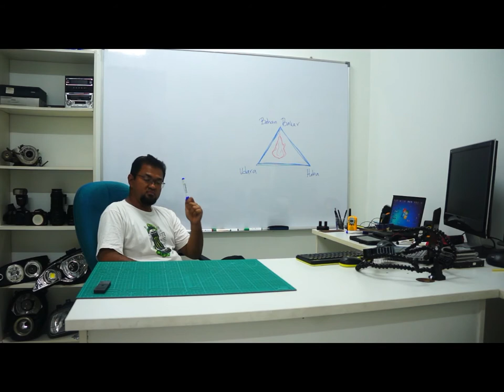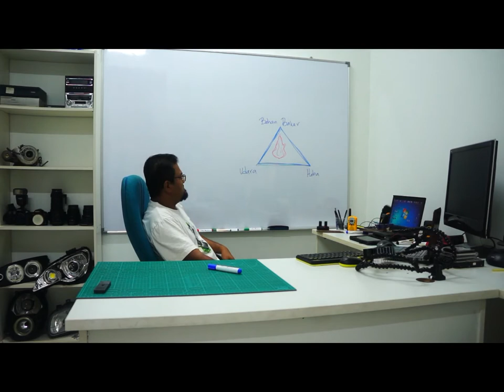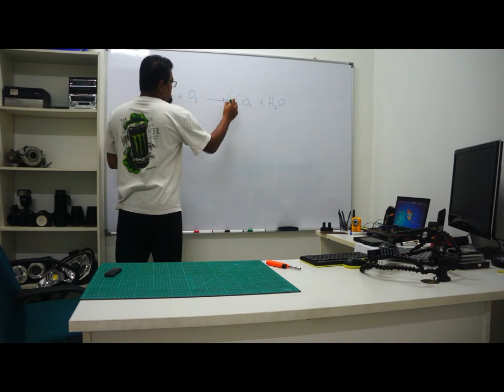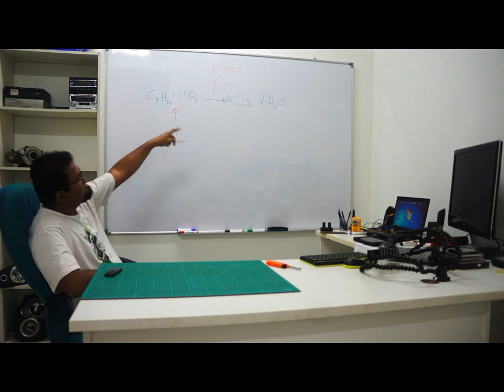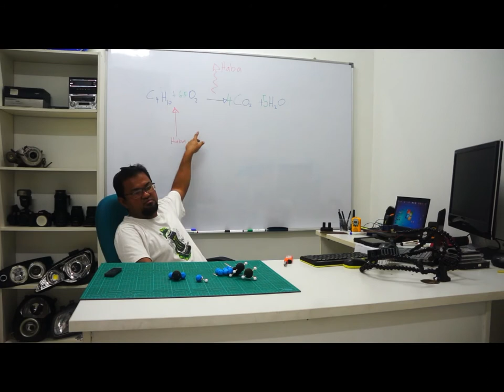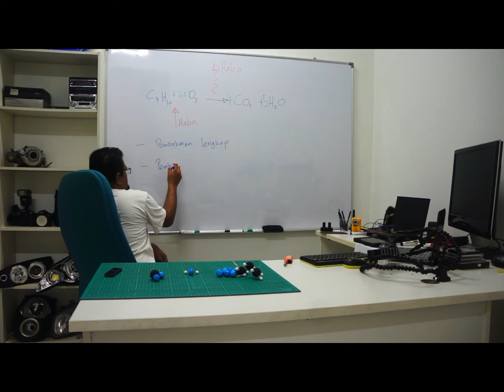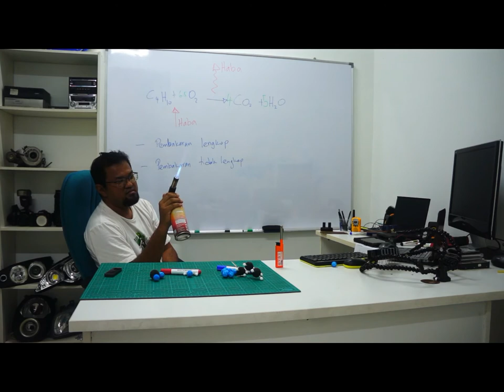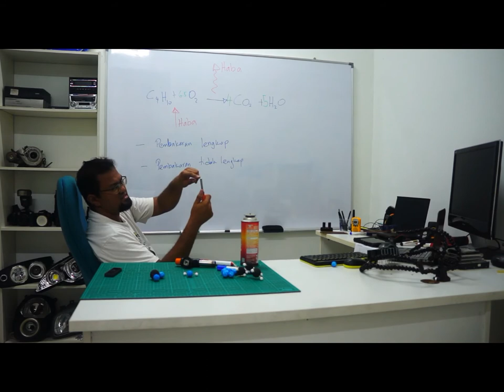[ 1 ] apakah itu pembakaran ( combustion )? .pengenalan asas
contoh,  salah satu hydrocarbon iaitu butane ( C4H10 )